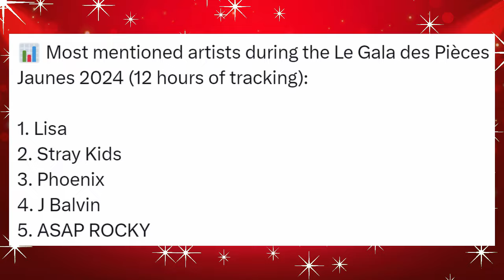Stray Kids brilha em evento em Paris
O Stray Kids simplesmente brilhou no evento beneficente "Le Gala des Pièces Jaunes" na cidade de Paris na França! Vejam tudo o que rolou com a participação do grupo no evento! 🌟🌟🌟